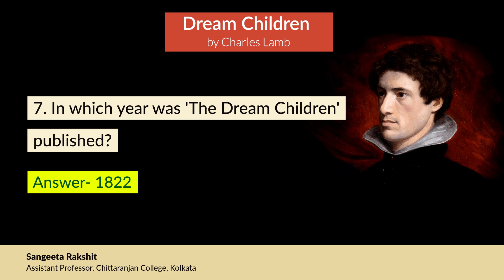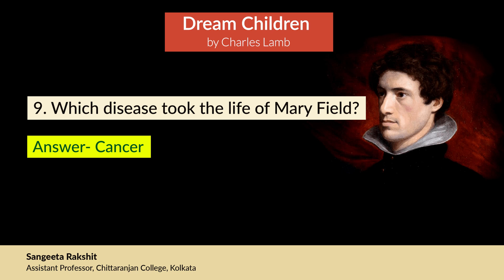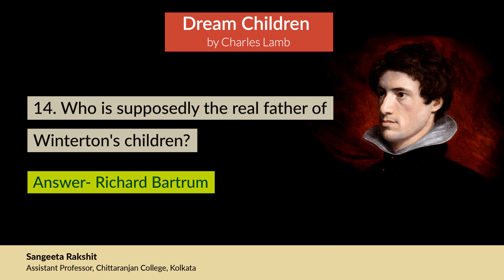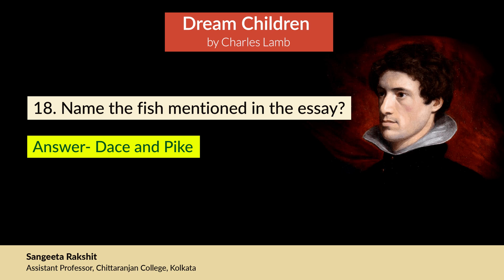Dream Children by Charles Lamb | Most important Questions on Dream Children.